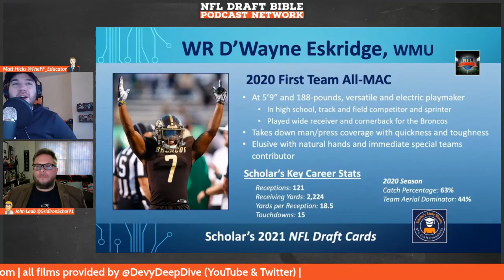D'Wayne Eskridge Fantasy Football Rookie Profile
In this episode of the Draft Seminar's Fantasy Football Rookie Profile Series, Matt and John breakdown D'Wayne Eskridge, the quick rising and explosive wideout from Western Michigan. The guys breakdown the player's film, production profile, and shed light on the type of fantasy football value they will bring to your fantasy football leagues once they hear their named called during the 2021 NFL Draft.

Dynasty Fantasy Football players, Devy Fantasy Football players, and NFL Draft fans will find this episode to be insightful and exciting as the guys get geared up for a great 2021 NFL Draft season.